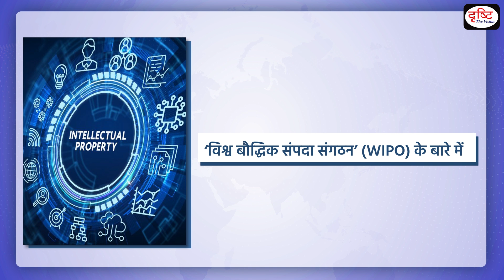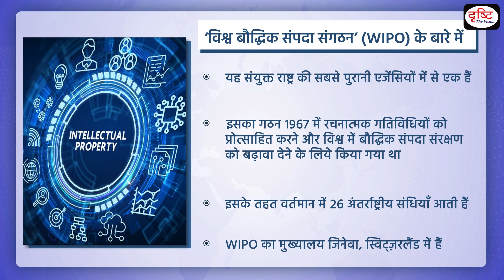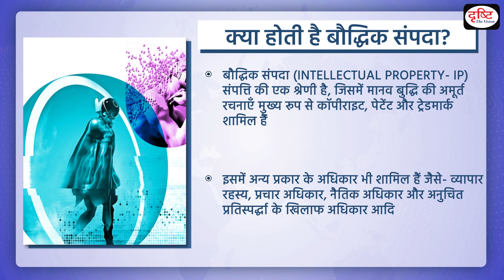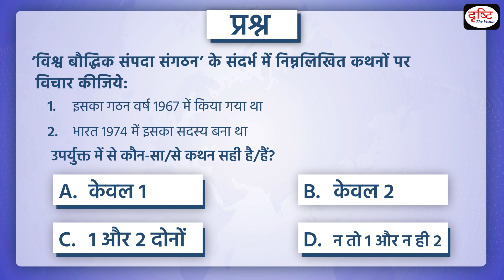World Intellectual Property Organization - PCS Inshorts | Drishti PCS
Global patenting activity soared to new records in 2022, fuelled by Indian and Chinese innovators and powered by increased levels of innovation, entrepreneurship and digitalisation in these countries.

1. Videos by Dr. Vikas Divyakriti To

2. Concept Talk- By Dr. Vikas Divyakirti

6. To The Point- Special

8. UPSC PT Prelims Practice Quiz